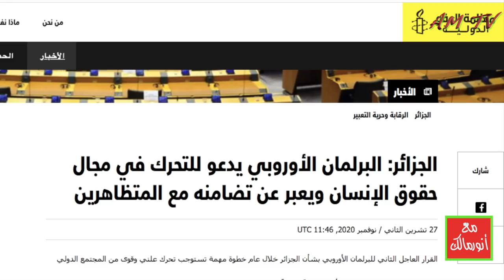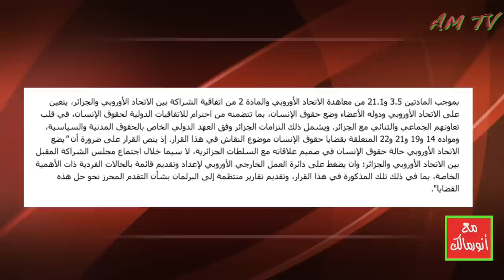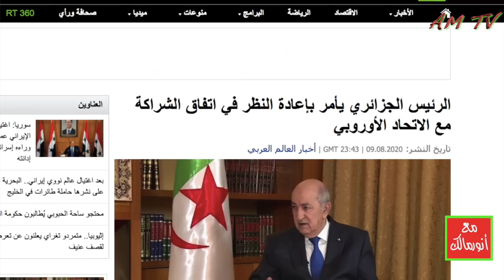الجزائر فتحت للاتحاد الأوروبي أبواب التدخل في شؤونها ثم تتباكى برفض ما لا يأتي على هواها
من يرغب في التواصل معنا:
مواقعنا على شبكات التواصل الاجتماعي:
تويتر: